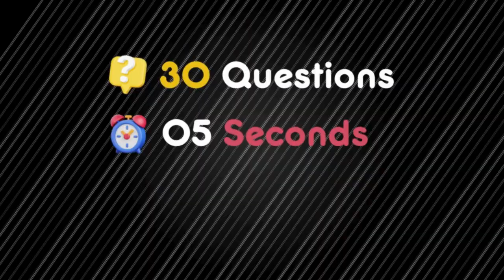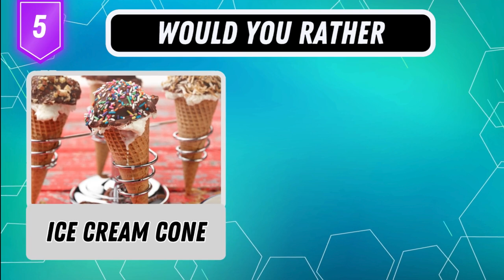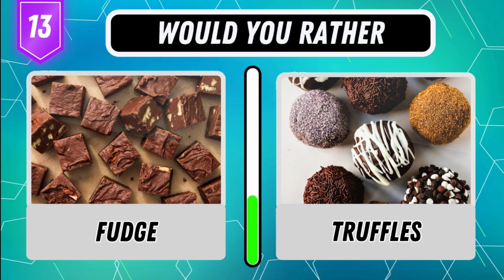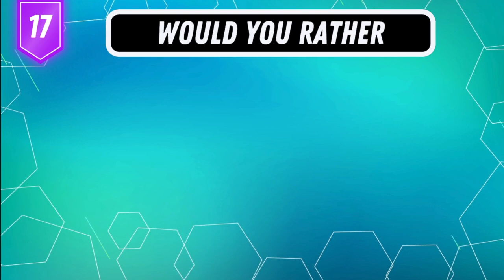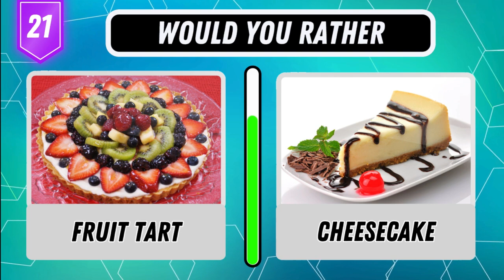Would You Rather ? Sweets Edition🍬🍫🍰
Welcome to the Sweet Edition of "Would You Rather"! 🍬🍫🍰

Indulge your sweet tooth and join us for a delightful dilemma-filled adventure! In this episode, we've curated a series of mouthwatering conundrums that'll test your love for all things sugary and delicious. Are you ready to make some tough choices between delectable desserts?

🍩🍦🍭 Let the battle of treats begin! 🍪🥧🍬

In this sweet showdown, we'll present you with pairs of tantalizing sweets and treats, forcing you to choose between two irresistible options. From the classic debate of chocolate vs. vanilla to the ultimate showdown between cake and ice cream, get ready to pick your sugary favorites!

This fun-filled quiz is perfect for challenging your friends, family, or even indulging in a solo session to discover your ultimate sweet cravings. Share your answers in the comments below and let's see who has the sweetest tooth among us!